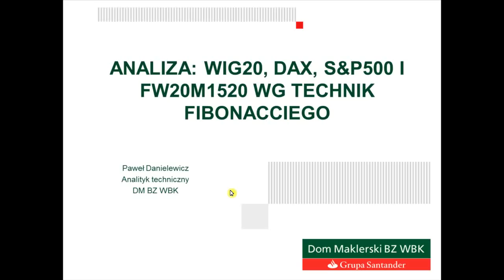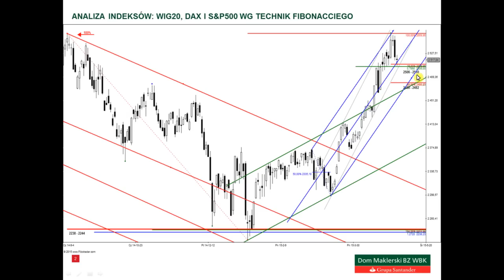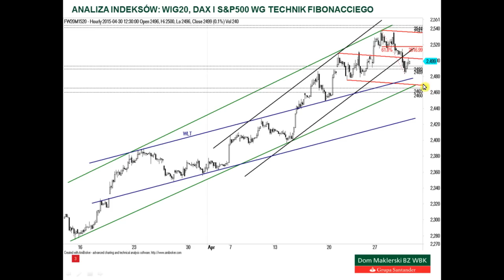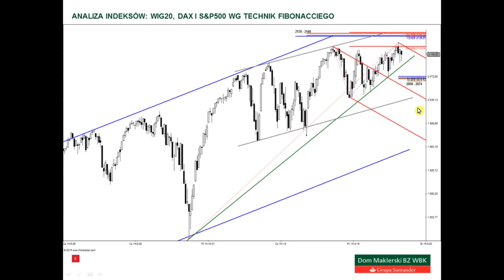Analiza WIG20, DAX i S&P500 - 30.04.2015